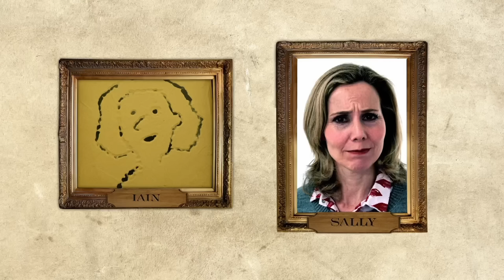Draw a Former Contestant Using Sand & One Tool | Full Task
From series 8: Make the best portrait of a former Taskmaster contestant using sand and one tool. You must randomly select your tool with the die. Only air may touch the sand.